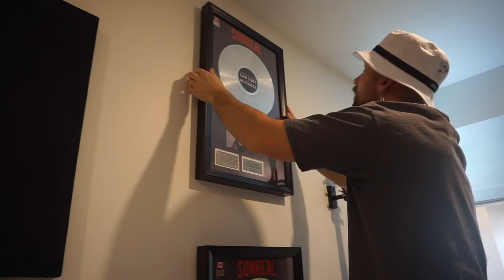I BOUGHT A NEW HOUSE + SHOW A NEW SONG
My wife and I built a house. Seeing how you all are like fam to me I wanted to give you a tour.